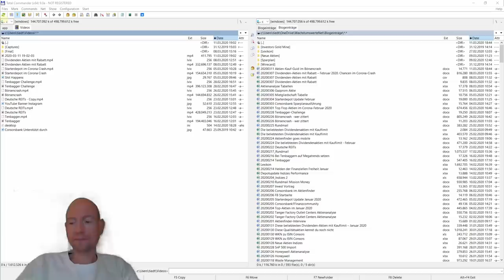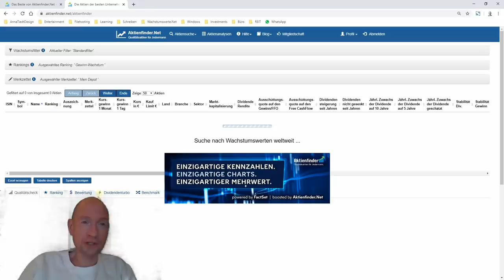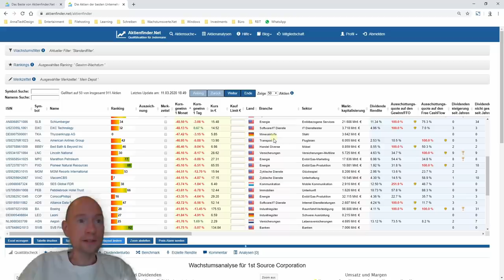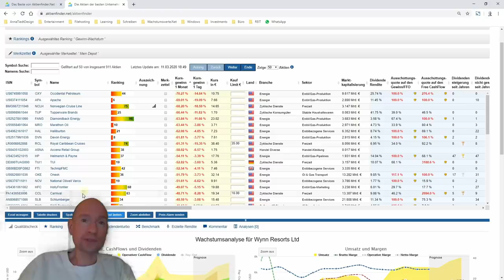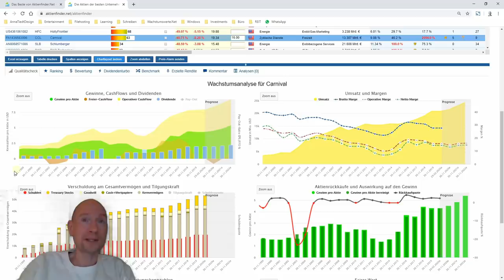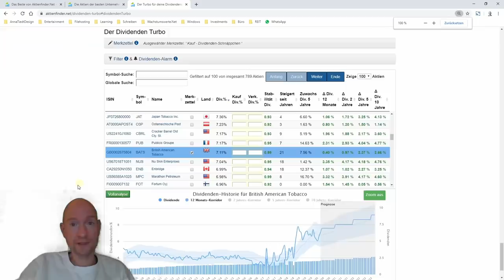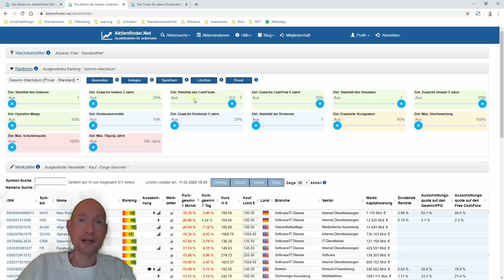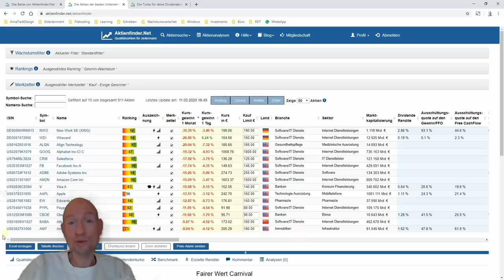Dein Kauf-Guide für den Börsencrash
Wenn du keine Angst vor zwischenzeitlichen Kursrückschlagen hast und sogar mit einem Börsencrash klar kommst, dann möchtest du auch von fallenden Aktienkursen profitieren. Doch welche Aktien sollst du kaufen, und zu welchem Preis? In diesem Video helfe ich dir bei der Auswahl der richtigen Aktien für dein Depot möglichst zu Tiefstkursen.